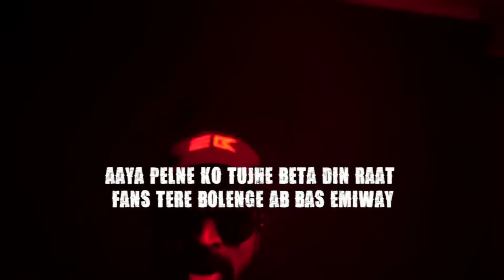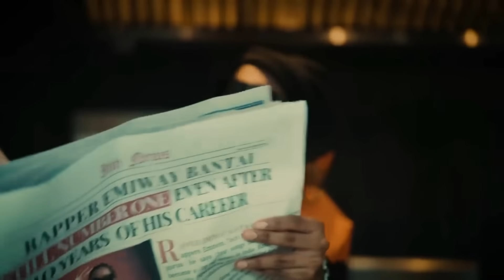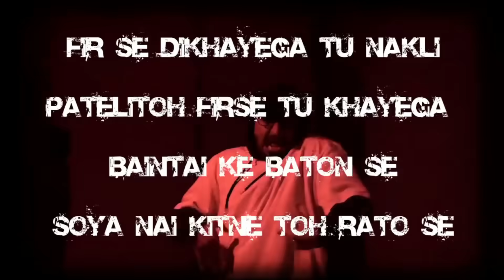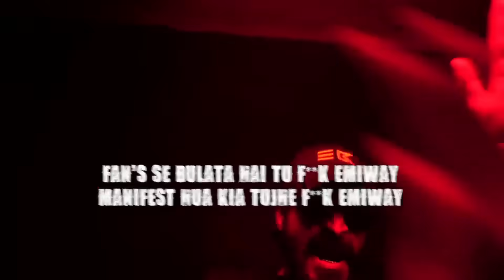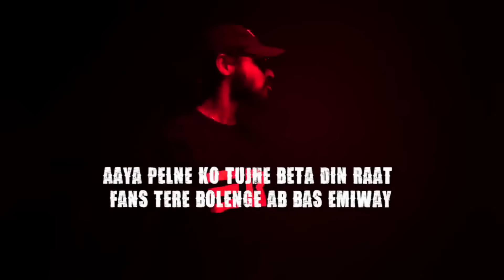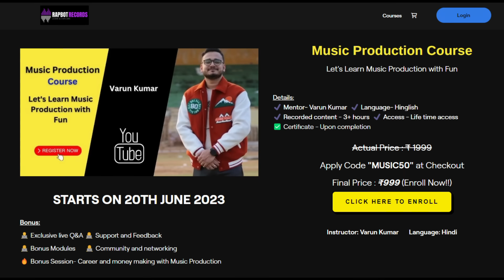IS EMIWAY BANTAI THE BIGGEST BEEF RAPPER IN DHH ?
Welcome to RAPBOT - Your Ultimate Destination for All Things Music and YouTube!

TIMESTAMP
0:00 - INTRO
2:02 - EMIWAY VS RAFTAAR
4:03- SONG OF THE DAY
4:52 - THE SMART BEEF STRATEGY and DECISIONS
8:33 - NEVER BACK DOWN
10:20 - CONCLUSION ?
11:37 - OUTRO

Course Highlights:
✔️ 10+ hours of recorded content
✔️ Lifetime access

Course Details:
✔️ Mentor: Varun Kumar
✔️ Language: Hinglish
✔️ 3+ hours of recorded content
✔️ Lifetime access